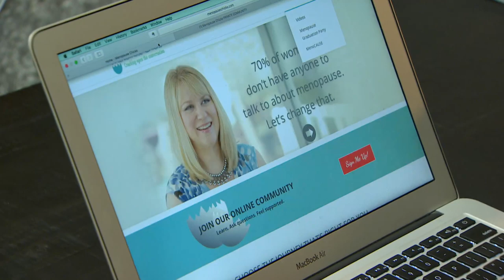Trying to improve conversations about menopause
A recent report found that women experiencing menopause symptoms said their concerns were often diminished and overlooked by doctors. These types of interactions are something advocates are trying to change.